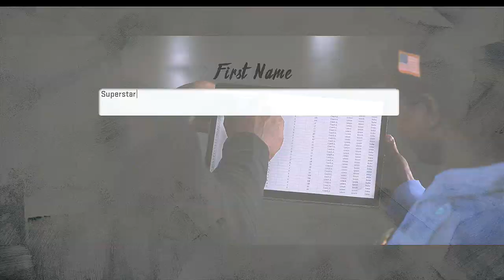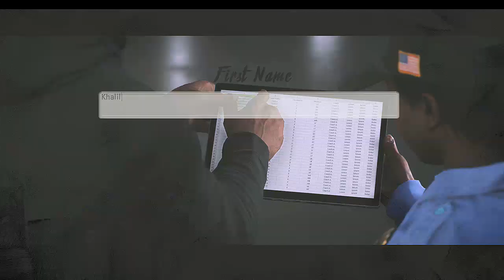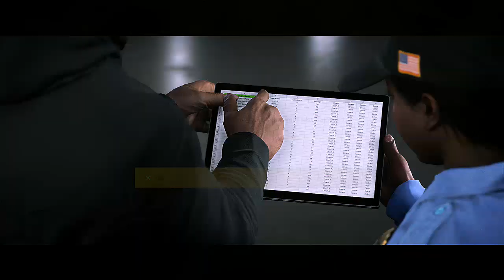Who are you again? | Madden ’20 | Khalil Kelley: Face of the Franchise QB1 | Episode 1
Welcome to the new series here on the channel and the first series from the Madden ’20 game this year, Face of the Franchise QB1, Khalil Kelley. This series will follow the life of Khalil Kelley who is a future NFL star QB, but current 5-star student-athlete. Khalil is from the town of Norman, Oklahoma who has big dreams of playing in the NFL and being a household name. Can he make his dream come true and avoid the pitfalls of fame and fortune?